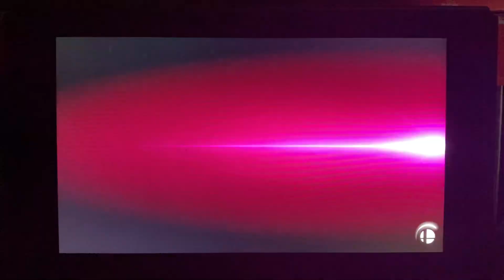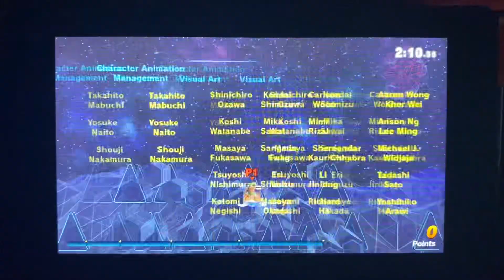Super smash bros ultimate-classic mode #25 (young link)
Twenty-fifth classic mode with young link